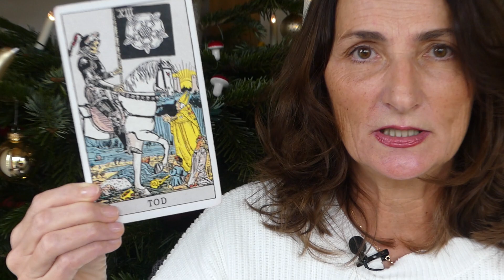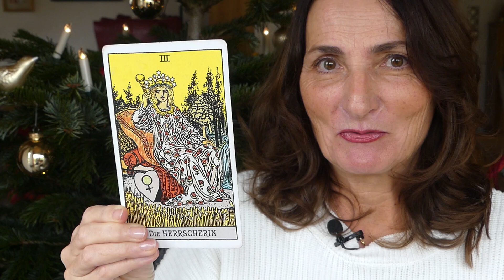Kartenlegen für die Raunächte: Eine Jahreskarte für das nächste Jahr ziehen und richtig deuten.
Traditionell wird um die Silvester/Neujahrszeit Karten gelegt, das Orakel befragt und eine oder mehrere Jahreskarten gezogen. Dazu kannst du jedes Kartendeck verwenden: Tarot, Lenormand-, Kipper- oder Zigeunerkarten.  Ich stelle dir hier verschiedene Möglichkeiten  vor, die Aussage dieser  Karten für dich in neuen Jahr als wichtiges Werkzeug zu benutzen. Das hilft dir dann immer gerade dann, wenn es das Schicksal mal nicht so gut mit dir meint.

Bestelle hier mein Tarotdeck: Das Große Kosmos-Tarot:
Alle weiteren Infos Wenn du meine Arbeit wertschätzen möchtest, kannst du das gerne hier umsetzen